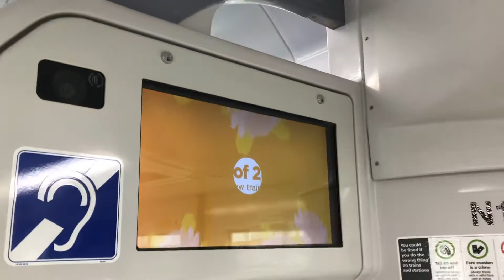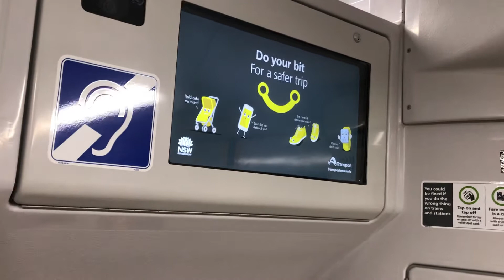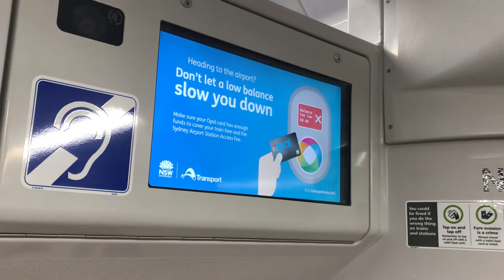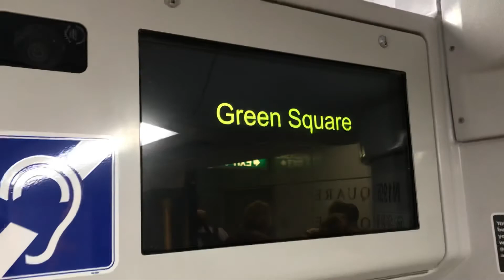NSW Trains Travel Series #24: Central - Green Square (B5)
Line: T8 Airport & South
To: Macarthur via Airport stations
From: City Circle via Museum

Film on March 2019